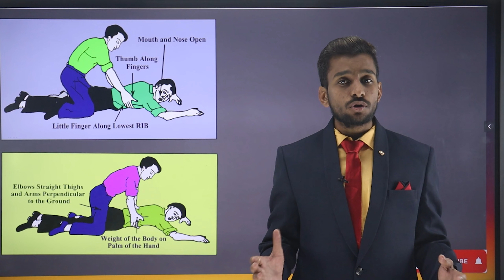IVVPONLINE | ARTIFICIAL RESPIRETATION | POINTS READING | ELECTRICIAN | WIREMAN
Topic  : Aaj Ki Is Video Me Hamne  Artificial Resporation Next method  ye topic ke objective points bataye hai.  Ummeed Hai Aapko Ye Video Bahut Pasand Aayegi. Thank You so Much.